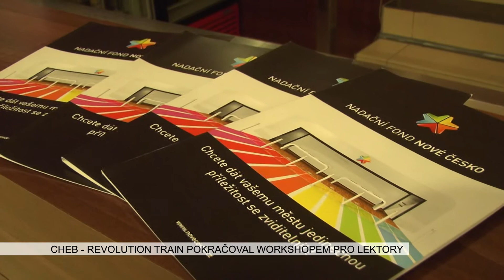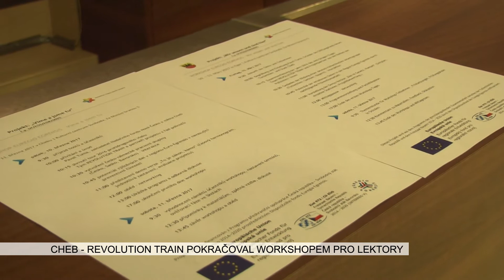Cheb: Revolution Train pokračoval workshopem pro lektory (TV Západ)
Protidrogová tématika v České republice a Německu byla hlavní náplní dvoudenního workshopu, který se za účasti lektorů, policistů a odborníků z řad sociálních služeb, konal v chebském Kulturním centru Svoboda. Akce navazuje na zajímavý projekt protidrogového vlaku s názvem Revolution Train.

„Posledních patnáct let se věnuji vývoji 5D technologií. Kde centrem všeho jsou lidské smysly. Proč? Protože 21. století patří vzdělání a zdraví. Také proto, že české děti okupují přední místa v kouření, v popíjení alkoholu, užívání drog a obezitě. Rád bych to změnil. Proto jsem již před léty vymyslel protidrogový Revolution Train. Nejdříve vám ukážeme, jak chceme pomocí 5D technologií změnit tuto zemi k lepšímu. Vlak je dlouhý 150 metrů. Má celkem 6 vagónů. Ve čtyřech probíhá unikátní forma interního vzdělávání. Vše vidíte a slyšíte. Ale také je vše možné doslova ochutnat, ucítit a ohmatat. O tom je 5D technologie. Do vlaku jsme okopírovali místa, která jen tak nenavštívíte, natož vaše děti. Místa jako je squat, vězení či autohavárie. Děti ve věku 12 až 17 let zde inspirujeme ke zdravému životnímu stylu,“ popsal v prezentačním videu k projektu Revolution Train jeho autor a duchovní otec Pavel Tuma.

Vlakem od spuštění projektu prošlo přes 22 tisíc dětí v Čechách a 3500 v Německu. Výsledky spanilé jízdy byly impozantní. V Německu projekt získal i ocenění a autoři chtějí jít dále. Navazují proto projektem s názvem „Víme a jsme tu“, který nechce před problémy zavírat oči, ale naopak je aktivně řešit. V jeho rámci se vytváří pracovní skupiny, které budou výsledky nasbírané během putování vlaku dále zpracovávat. Dva dny v Chebu pomohli účastníkům z Čech, Bavorska, Saska i Berlína spojit zkušenosti, upozornit na rozdíly v legislativě i prakticky připravit lektory na další práci. Vodícím prvkem byl film, který modeluje situace, do kterých se děti mohou dostat.

„Výstupem tohoto setkání bude vlastně proškolený tým. Neboli akční tým. Tento bude spolupracovat na další tvorbě a připomínkování té samotné tématiky. Zároveň ale půjde i do škol. Bude lektorovat další témata. Bude pracovat s mládeží přímo v cílové skupině,“ vysvětlila postup manažerka projektu Víme a jsme tu, pracovnice města Cheb Miroslava Petříková.

Zatímco protidrogový vlak je výjimečný tím, že ukazuje důsledky mnohdy nevinných začátků experimentování, pokračující projekt se zabývá předcházení vzniku závislostí. Spolu se doplňují a mají tak šanci účinně oslovit cílovou skupinu – žáky rizikových 7. až 9. tříd základních škol. Velkou nadějí je i účast zkušených profesionálů z řad německých specialistů protidrogové osvěty.

„My jsme už po první zkušenosti v tom prvním kole byli velmi překvapeni, jaký je zájem z německé strany.  Díkybohu náš kraj, jako takový, je k tomuto nakloněn, což je velmi pozitivní. Právě náš okres Chebsko je aktivní v této části. Proto Cheb je vlastně lead partnerem. Pravdou ale je, že jak na saské, tak i bavorské straně je o tento projekt veliký zájem. Třeba dnešní účast policistů z Berlína, ukazuje na to, že oni v podstatě vedou tu problematiku prevence v Německu. Jsou tady a mají zájem spolupracovat. Což je velmi cenné,“ myslí si Petříková.

Odbor sociálních věcí v Chebu bude kooperovat i v budoucnu s celým týmem a díky tomu bude dobře mapovat situaci v dotčeném příhraničí. Projekt je spolufinancován z Programu přeshraniční spolupráce Česká republika – Svobodný stát Bavorsko 2014–2020 prostřednictvím Dispozičního fondu Euregia Egrensis s rozpočtem necelých 21 tisíc EUR.